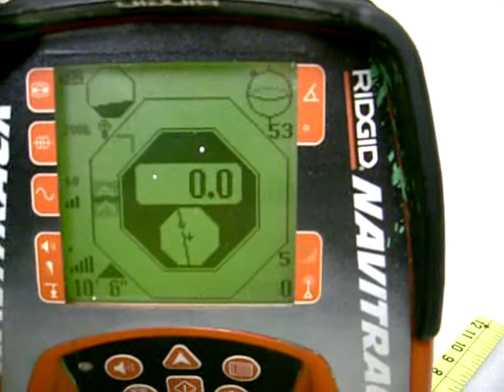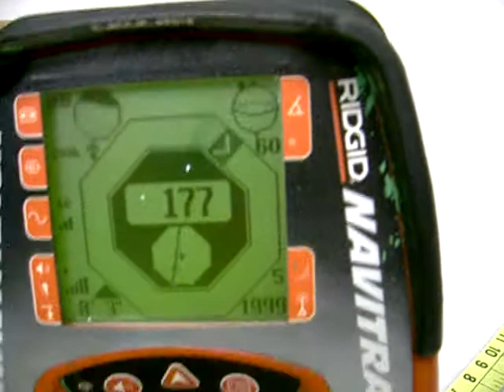Ridgid Locator Wand Model Navitrack USED IS IT WORKING?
Not sure if this is working or not.    Let me know what you think.